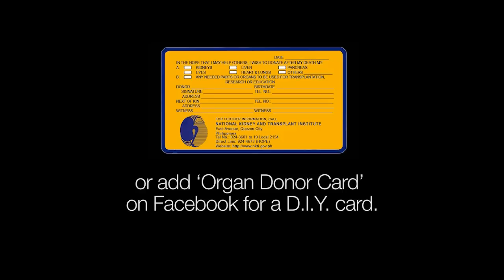Pass the HOPE (Organ Donor Card Project)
Produced and Directed by:
LA Aguinaldo
Bianca Delos Santos
Sasa Hermoso
Paolo Mallari

Special thanks to:
Lizette Lim
Chiqui Gonzales
Piolo Pascual
Frank (owner of make-up studio)
Ms. Grace and Ms. Ginggay (HOPE, NKTI)
Keena Vasquez
Kirk Long
Camille Tantoco
Dr. Jade Jamias
Fr. Eli Lumbo, S.J.
Mikael Daez
Mico Manalaysay
Vern Enciso & Dondi

p.s. this video is not exactly the same as that which we passed for class :)